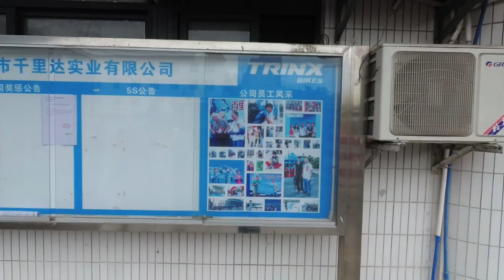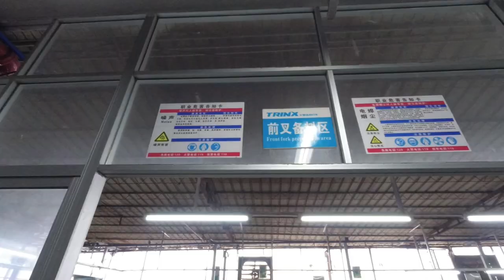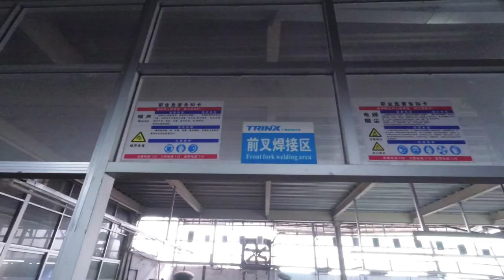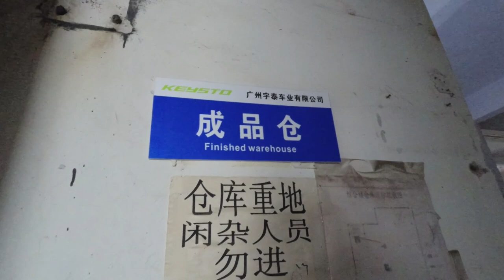Factory Tour - Inside Trinx Bicycles' Old Factory | Guangzhou, China (2019)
Take a tour inside the old factory of Trinity Corporation in Guangzhou, China. This is where Phantom, Keysto and other OEM bikes are manufactured.

Thank you to Trinx Bicycles Philippines for giving me the opportunity to visit this factory.

Hi. My name is Carlo. I'm an educator by profession but a digital entrepreneur by passion. I work as a Guidance Counselor on weekdays and an entrepreneur after work and during weekends. I own 2 bike shops which started out of my hobby - cycling.

As a bike shop owner for the past four years, I have encountered hundreds of cycling newbies who have struggled to find the right bike for them because of the lack of information about bikes, parts, and accessories available in our local cycling industry. This channel aims to fill that void.